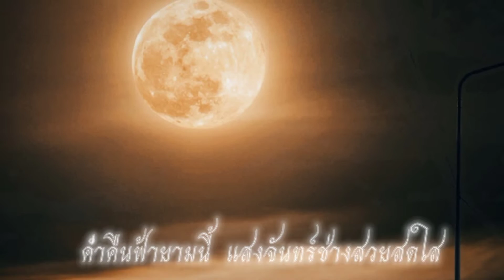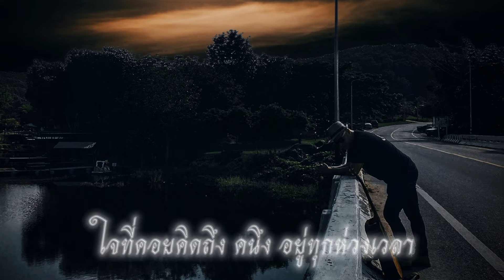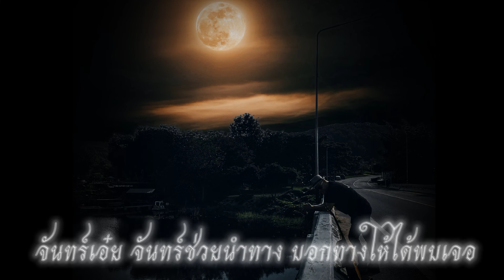ฝากจันทร์นำทาง - The Sea ( Official Lyrics )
ส่งความคิดถึงไปหาใครบางคนที่เรารัก และ ห่วงใย  โดยให้พระจันทร์ เป็นสื่อกลาง  นำทางให้เธอกลับมา   อยากบอกให้เธอรู้ว่า มีใครคนนึงยังคงเฝ้าคอย